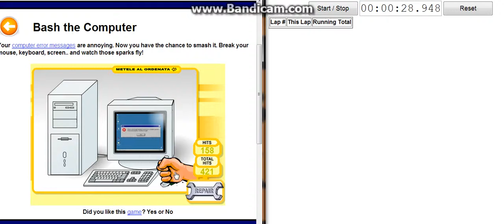162 mouse click in 30 second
162 mouse click in 30 second